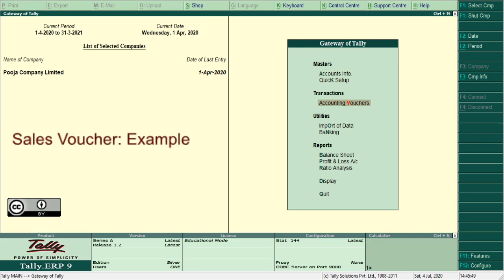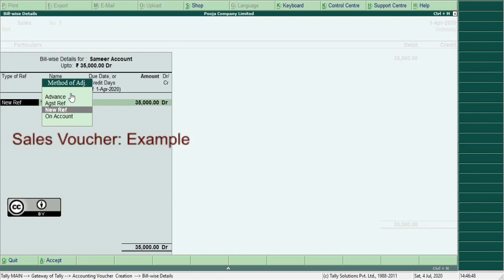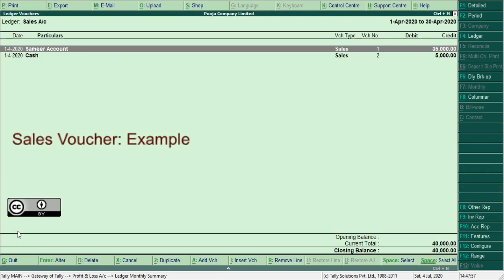Sales voucher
Sales voucher (F8): This voucher is used to record cash and credit sales entries.